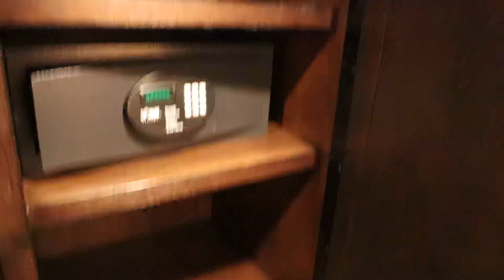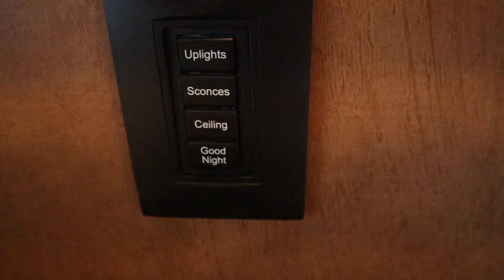Animal Kingdom Lodge (Pool View) Room Tour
Quite possibly the most dramatic room tour ever 😂 The newly refurbished rooms at Animal Kingdom Lodge feature nods to the Lion King, and as such deserved the proper soundtrack :)

This was a bit last minute so forgive the state of the room 😬